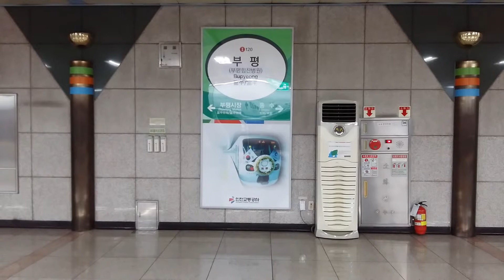(I120) 인천1호선 부평역 역명판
부평 (부평힘찬병원)
Bupyeong